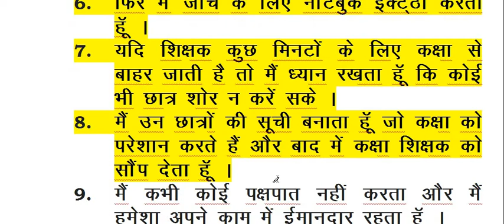10 Lines on Class Monitor || Essay on Class Monitor in Hindi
10 Lines on Class Monitor || Essay on Class Monitor in Hindi ||Hindi Essay on Class Monitor